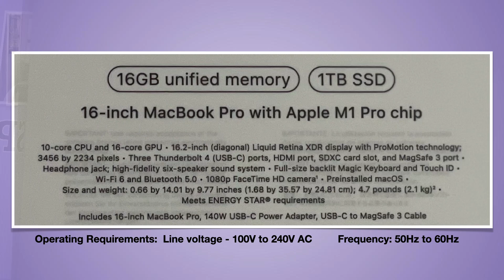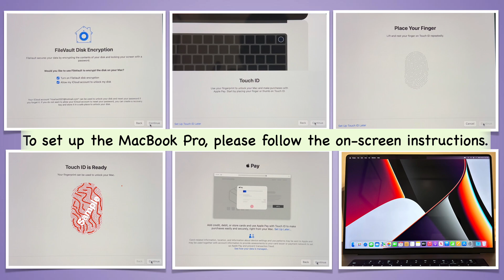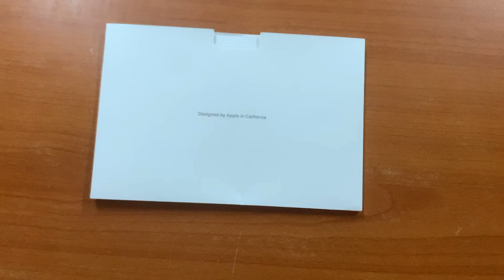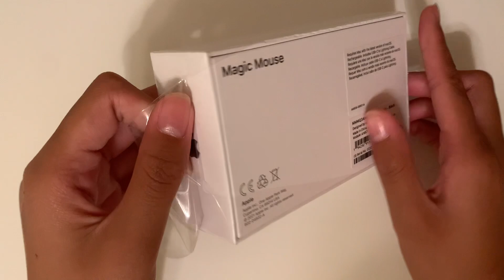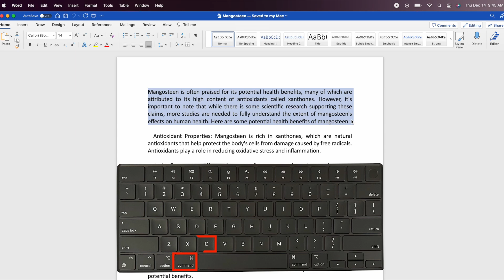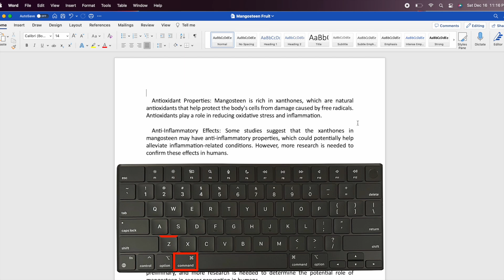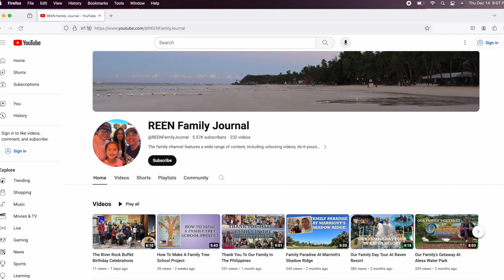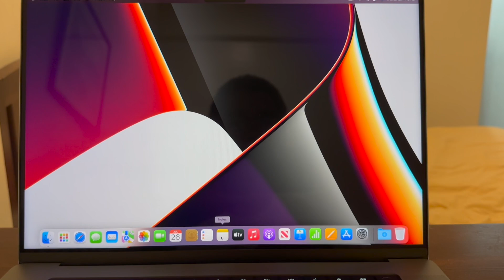M1 Pro 16 inch MacBook Pro Unboxing, Features, Set Up & 15 Useful Keyboard Shortcuts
Here's the product links:
1. MacBook Pro

The video focuses on unboxing, features, setup, and keyboard shortcuts of the M1 Pro 16-inch MacBook Pro. It covers charging, operating system, built-in apps, specifications, and accessories. The tutorial includes steps for setting up the MacBook Pro, unboxing accessories like the magic mouse, and using the SDXC card slot. Additionally, it highlights essential MacBook Pro keyboard shortcuts for tasks like copying, pasting, printing, capturing screens, and utilizing Spotlight search.

00:00:00 Intro
00:00:19 Features
00:00:29 Built-In Apps
00:00:38 Specifications
00:00:43 Operating System
00:00:53 Charging
00:01:20 Set Up
00:01:32 Unboxing
00:02:39 Inside The Box
00:03:50 Accessories
00:04:05 Unboxing The Magic Mouse
00:04:53 How To Use The SDXC MacBook Pro Card Slot
00:05:14 MacBook Pro Keyboard
00:05:20 MacBook Pro Keyboard Shortcuts
00:07:55 Thank You For Watching